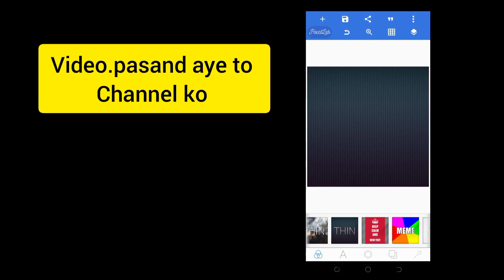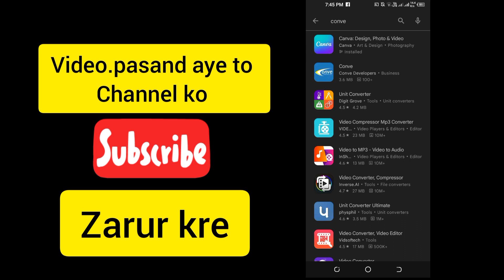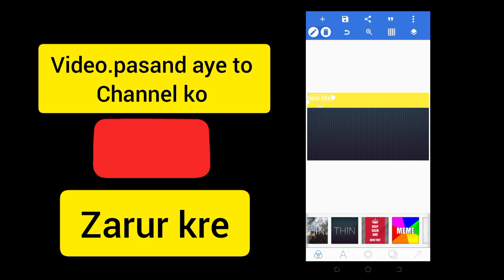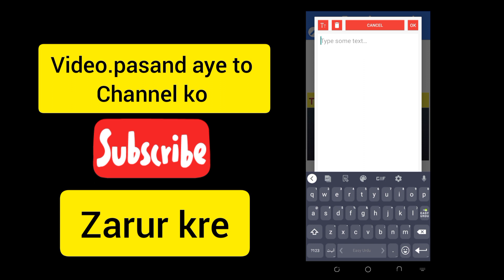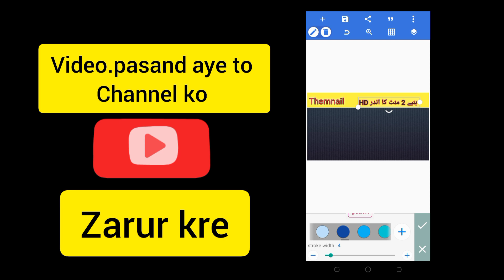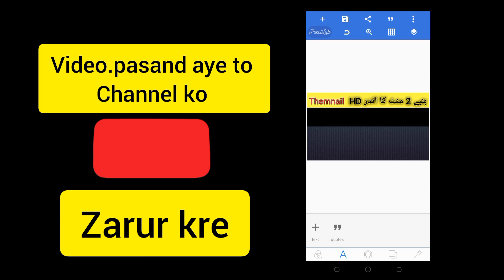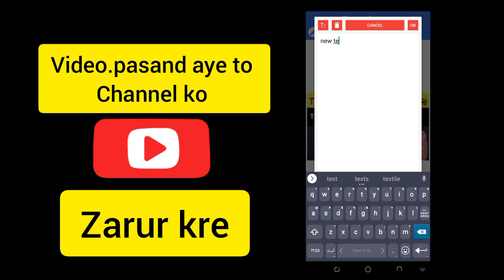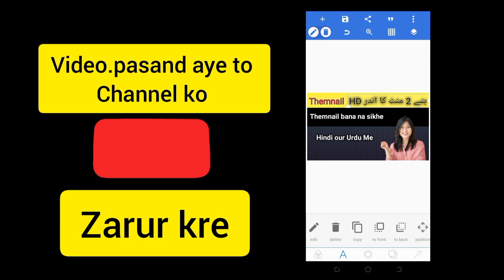How to Add Custom Thumbnail to YouTube Videos from Mobile in 2023